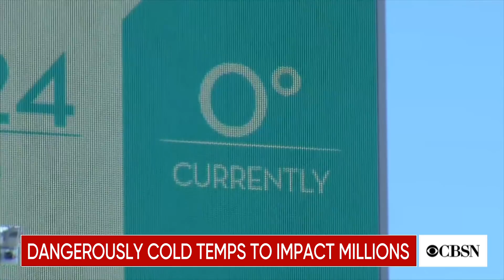Dangerously cold temperatures to impact millions in U.S.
Dangerously cold temperatures are expected to impact millions of people across the northern and eastern United States this holiday weekend. CBS News weather producer David Parkinson has more.